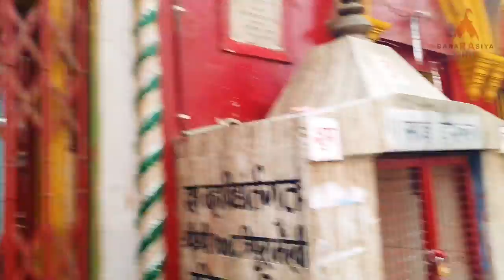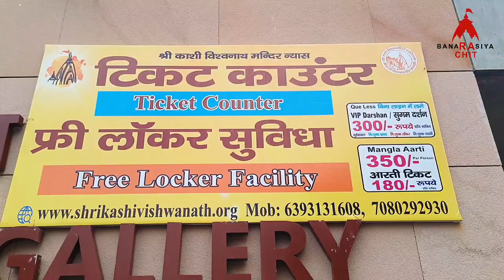Kashi Vishwanath Temple 🛕 Vishwanath ji Mobile kaise le jayein | Vishwanath Route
Your Query- Vishwanath Temple Vishwanath mandir Har har mahadev hr hr mahadev Sawan Sawan me shiv ji Shiv ji Sawan me vishwanath Vishwanath temple

Didclaimer - Copyright Disclaimer under Section 107 of the copyright act 1976 allowance is made for fair use for purposes such as criticism comment news reporting scholarship and research Fair use is a use permitted by copyright statute that might otherwise be infringing Non-profit educational or personal use tips the balance in favour of fair use

vishwanath mandir
vishwanath dham
vishwanath ji darshan
kashi vishwanath Jyotirling
12 Jyotirling
kashi vishwanath mandir me mobile kaise le jaye
vishwanath mandir kaise jaye
kashi vishwanath route
Kashi Vishwanath godowlia route
Kashi Vishwanath gate no. 1
gate no 1 vishwanath corridor
kashi vishwanath short cut
kashi vishwanath locker facility
Modi Ji Vishwanath
Yogi ji vishwanath